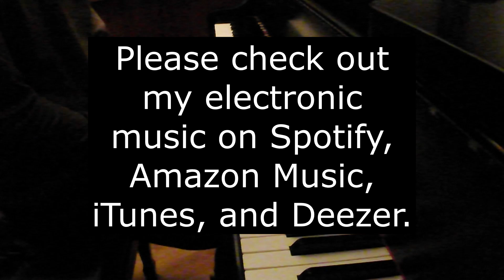JAZZ IN RETIREMENT Episode 9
Chris Domres retired from electronic keyboard repair, moved near the mountains of North Carolina, composes electronic music and improvises mellow piano.